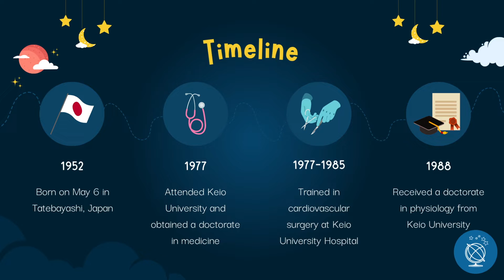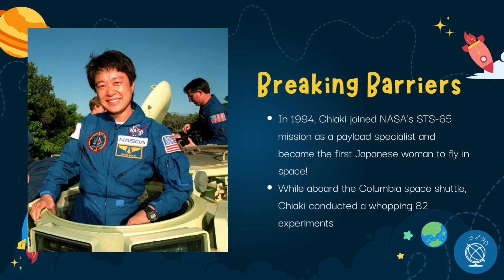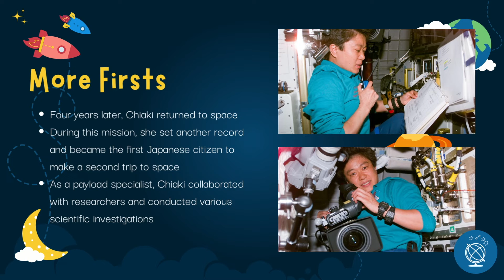Women in Space: Meet Astronaut Doctor Chiaki Mukai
Meet this exemplary space professional who has made an impact in the sector. Dr. Chiaki Mukai is a Japanese physician and Astronaut. This video was put together by a high school volunteer who spent time researching and using their creative side to make this fun short informative video.

Check out our Women in Space playlist and learn of many more exemplary professionals!

Profile Picture Image Credit: NASA, JAXA